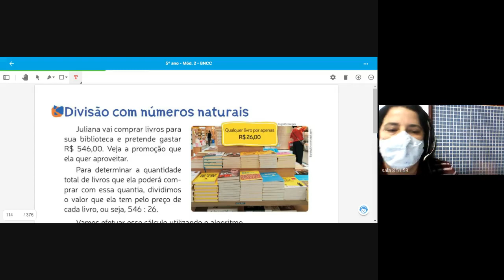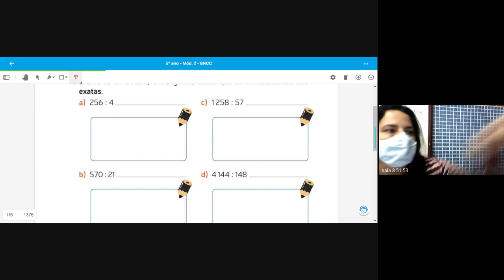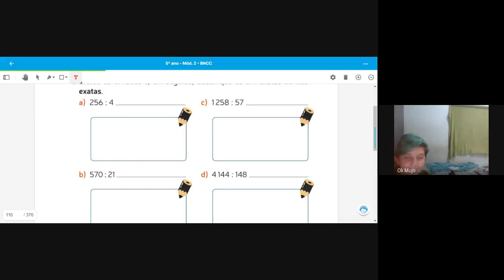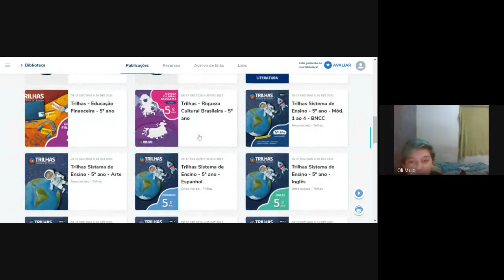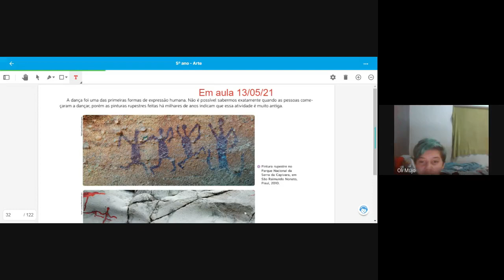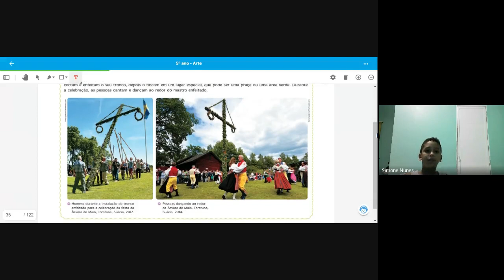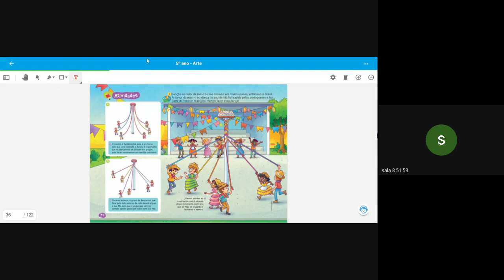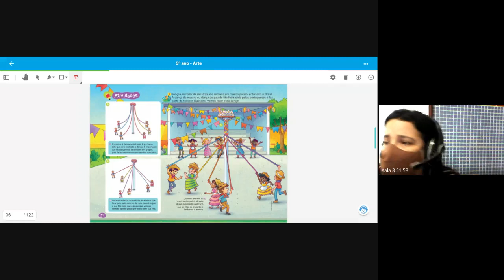5 ANO TATIANA 2